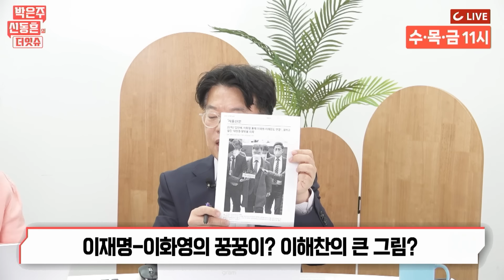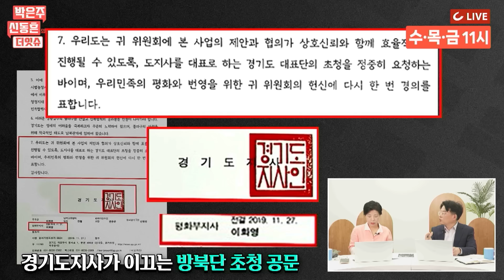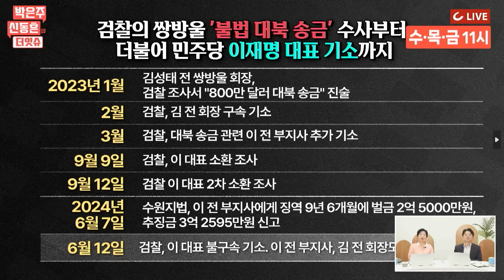[더잇슈] 심지어 영상 올라온 곳이...이해찬의 큰 그림 이었나